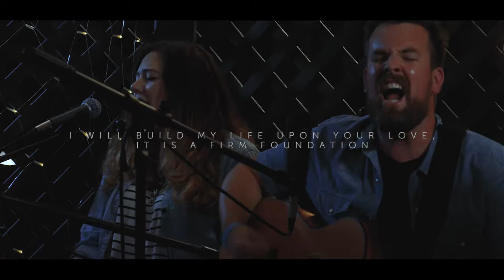Build My Life Live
Housefires